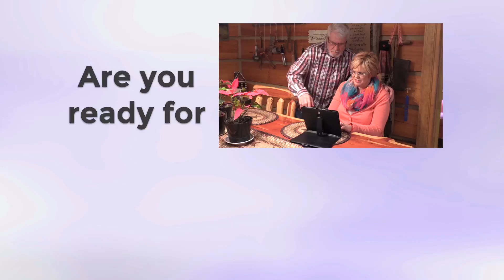PRTC: Intro To Fiber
PRTC (Peoples Rural Telephone Cooperative), headquartered in McKee, Ky., is delivering fiber-based broadband Internet service to East Kentucky.

(A Production of WordSouth — A Content Marketing Company)